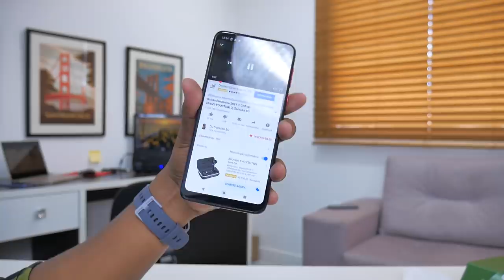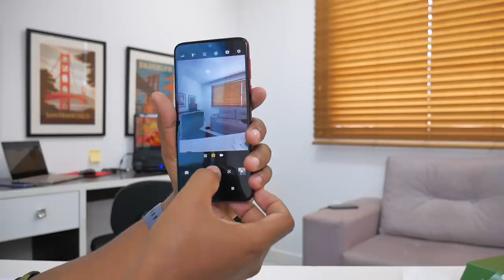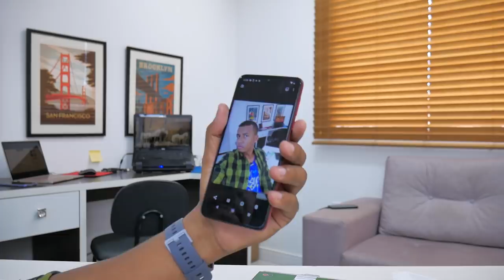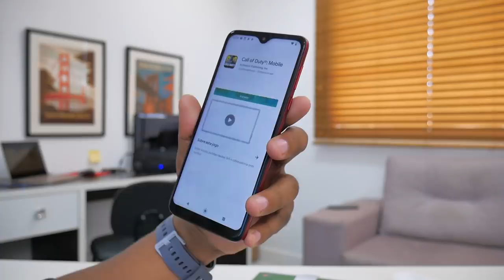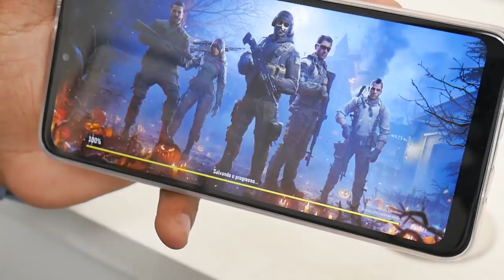Motorola MOTO G8 PLAY UNBOXING